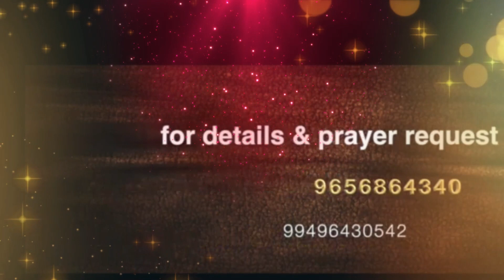Jesus the Divine Healer - episode - 1539